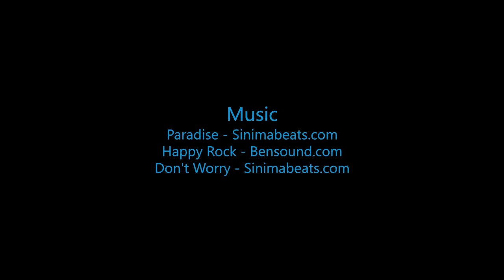Skydive B.I.G. - Alex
The Most Beautiful Skydive in the World! - Alex